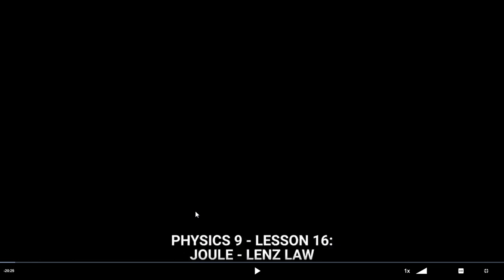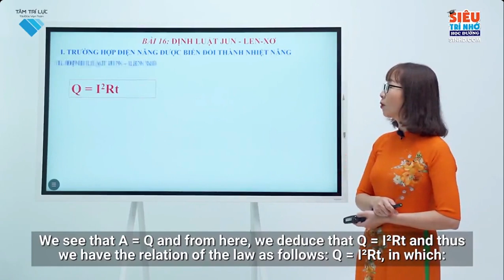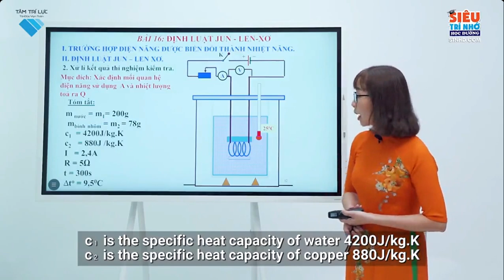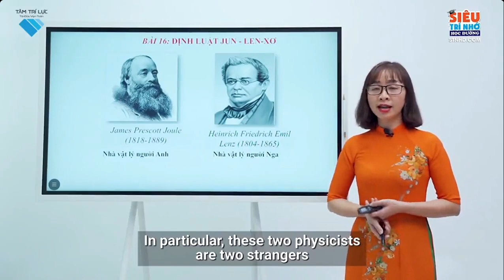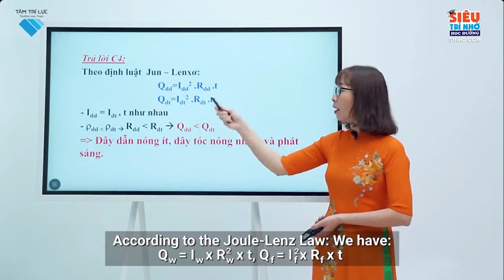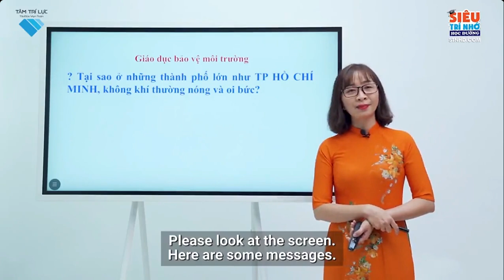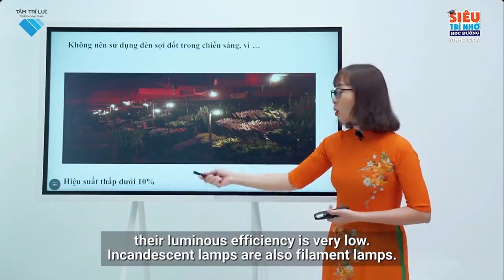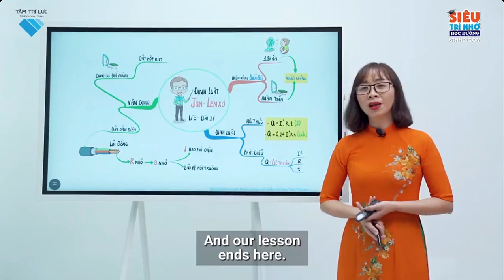L9 VL C1 B16 Định luật Jun Lenxo